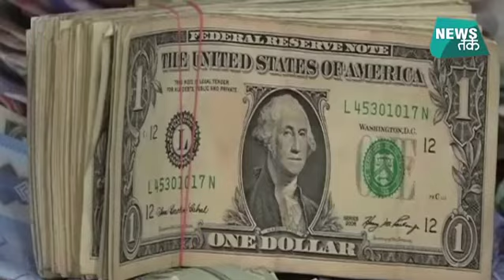साईं का चढ़ावा देखकर आंखें फटी की फटी रह जाएंगी! News Tak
शिरडी में साईं बाबा के दरबार में फिर रिक़ॉर्ड चढ़ावा, समाधि शताब्दी समारोह पर मिला 6 करोड़ का दान...4 दिन में भक्तों ने जी भर कर चढ़ाई भेंट